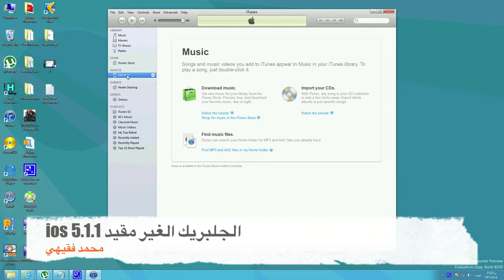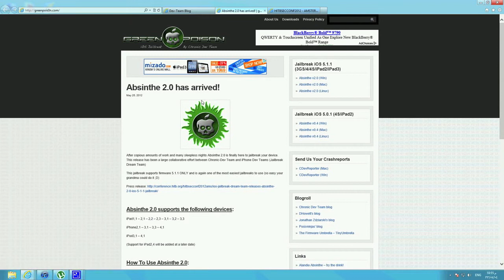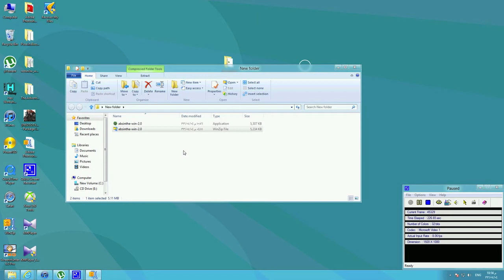الجلبريك الغير مقيد لـ how to jailbreak ios 5.1.1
الجلبريك الغير مقيد لـ ios5.1.1

يعمل على الاجهزة التالية :

iPad1,1 -- 2,1 -- 2,2 -- 2,3 -- 3,1 -- 3,2 -- 3,3

iPhone2,1 -- 3,1 -- 3,3 -- 4,1

iPod3,1 -- 4,1